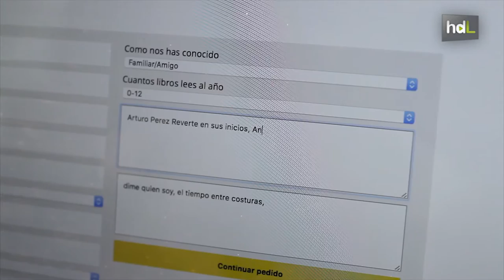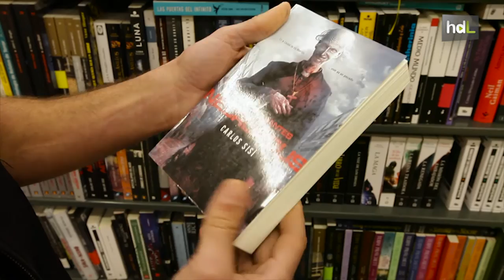HDL Una web que elige el libro que te gusta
Nace en Málaga una plataforma online que ofrece la posibilidad de comprar un libro sin saber de cuál se trata. La idea de Cualestulibro.com es que en función de los gustos de la persona que compra el libro, un librero recomiende el título que mejor responde a lo que esa persona pide a través de la web.